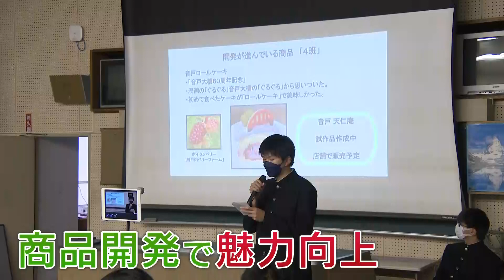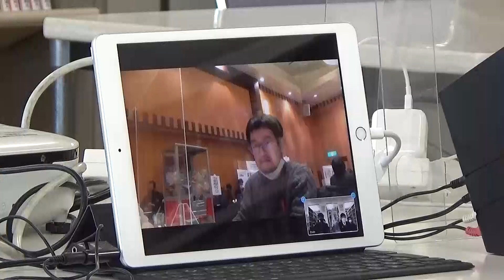【予約販売も】高校生が企画した新商品 プレゼンしたらバイヤーが驚いた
「音戸の瀬戸」を見渡す場所にある呉市の音戸高校。３年生の生徒が地元の特産品を使った商品を企画しています。

この日は２４人の生徒から出た１００個以上の案の中から生徒たちで５つを選びました。

「くれ産業振興センター」が地元のお店などにお願いして、商品化することになりました。

音戸高校３年　石川美貴さん「まさか自分たちが考えたことが商品になるなんて思ってもなかったので、楽しみもあるけどこれで大丈夫なのかなという不安も半々ぐらいある」

音戸高校のある音戸町では少子高齢化による人口減少のほか、観光客に人気のあった「音戸渡船」が廃止になるなどまちは衰退しています。

町の魅力を高めるためには何が必要なのか。音戸高校の生徒たちが考え出したのは特産品を使った商品開発だったのです。

音戸高校３年　石川美貴さん「地域のことを考えてきてこの商品などを通して音戸町の魅力を伝えていきたい」

先月、生徒たちが考えた商品の１つを地元のお店が試作し、試食会が行われました。

生徒たちが考案した商品のひとつ、「音戸ロールケーキ」。音戸大橋と音戸の渦潮をイメージしたそうです。

クリームにも地元の農園で作られたキイチゴの一種ポイセンベリーを使っています。

反応は上々。製作したお店では早速この週末、ロールケーキを販売し、その後は予約販売を予定しています。

天仁庵　数田祐一さん「面白いですね、地域のためにもなるし。言ったことが商品になるってうらやましいなって、そういう経験ができるのは」

ロールケーキを考案した生徒は。

音戸高校３年　椋田聖矢さん「音戸の物を使っているよというのをＰＲして、初めて出品する作品なのでガンガンアピールしていきたい」

商談会当日。本当ならば会場のホテルに行くはずでしたが新型コロナの感染急拡大で生徒らは教室からリモートで参加することに…。

「元気よく売り込んでいきたいです。頑張るぞ！音戸～」

商談相手は県内外のデパートやスーパーなど４社のバイヤー。ロールケーキのほかカキカレーパンなど５つの商品をプレゼンします。

そごう広島店　担当者「高校生の皆さんがいろんな考え方を持って新しいものに挑戦しようということがあるのかなと思って、良い参考にさせてもらうことがあるのでは」

しかし、いざ始まるとなかなかうまくプレゼンできません。

同級生の励ましあいもありなんとか商談を終えた生徒たち。プロから見た印象は…

ネクスコ西日本　担当者「高校生の柔軟なアイデアが本当にすごいなとあらためて感じさせられた」

およそ１時間半、初めての商談が終わりました。

音戸高校３年　石川美貴さん「高校を卒業しても永遠に残っていけるような商品になってもらいたい」

2022年1月18日放送